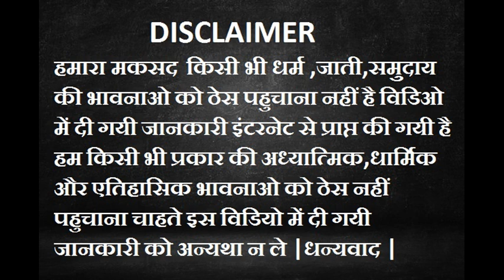श्री दुधाखेडी माता जी मंदिर का इतिहास भानपुरा | DUDHAKHEDI MATA BHANPURA | SHININGINDIA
HISTORY OF SHREE DUDHAKHEDI MATA TEMPLE BHANPURA
नमस्कार दोस्तों विडियो में आज जानिए मध्यप्रदेश के मंदसौर जिले की भानपुरा तहसील में स्थित दुधाखेडी माता जी मंदिर का इतिहास और जानकारी केसे अहिल्या बाई होलकर से लेकर यशवंत राव होलकर ने यहा अपनी आस्था को प्रकट किया
मंदिर परिसर में स्थित है चमत्कारी बावड़ी जिसके जल के स्नान करने पर शारीरिक और मानसिक बीमारियों से मुक्ति मिलती है इसके अलावा यहा चमत्कारी ज्योति मंदिर निर्माण से अब तक निरंतर जल रही है |
यह स्थान मंदसौर से 120 किलोमीटर दू है एवं भानपुरा से 10 किलोमीटर दूर है
CREATE BY -SHININGINDIA
MANISH SHARMA